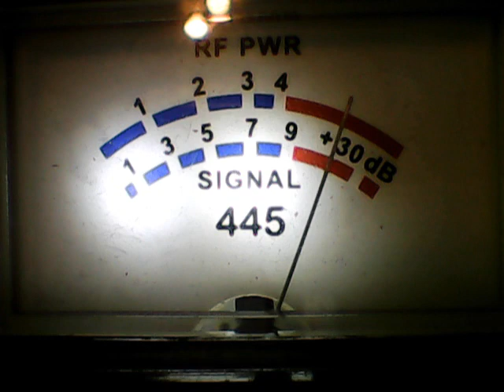Superbowl Saturday-MOTORMOUTHMAUL, GIGGAMAN, MR AUDIO ,63 THE CLOWN ,445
DX SAT AFTERNOON ON CB CH 6 ON 12/2/23